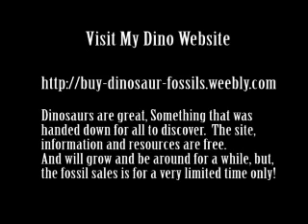Dinosaur Tour, Dinosaurs, Dinosaurs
A Dinosaur short dedicated to these awe inspiring animals that left the remains of their exsitence behind for us to discover. An amazing finger print of the history of life on our planet. The study of this is called palaeontology as many may know. Quite a fascinating field to get into.
Visit my dinosaur website;

Visit, Everything Dinosaurs;

Discover dinosaurs
Everything dinosaurs
fossils
study palaeontology
Museum
Tyrannosaurus Rex
dinosaur books
learn about dinosaurs
Triceratops
hadrosaur
theropod
world of dinosaurs
albertosaurus
prehistoric world
T.rex skull
horned dinosaurs
dinosaur bone
carnosaur teeth
bipedal dinosaurs